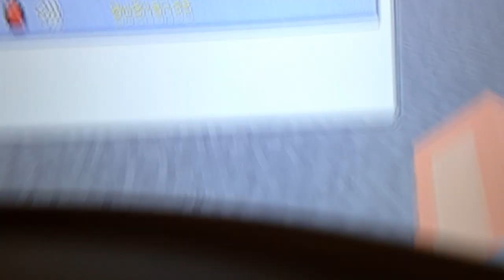Universal Studios Hollywood HOUSE OF HORRORS MC (XBOX)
HOUSE OF HORROS ITS A MAZE OF MONSTERS AND TRAP.

GAMERTAG: LizardKING W1NS